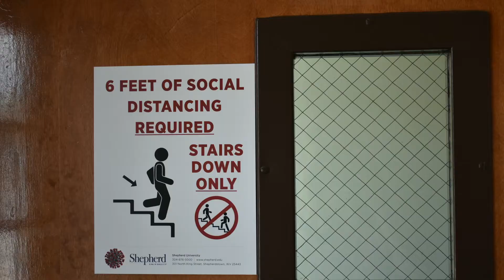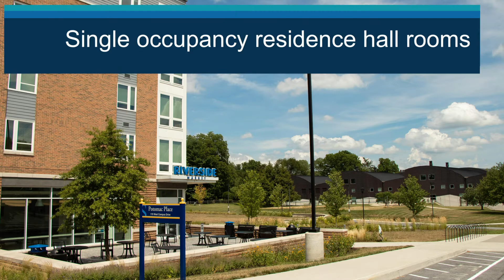GetRAMReady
Shepherd University Welcomes Fall 2020 Students